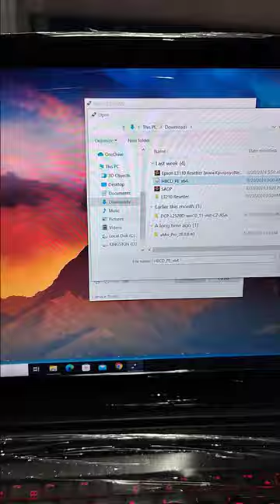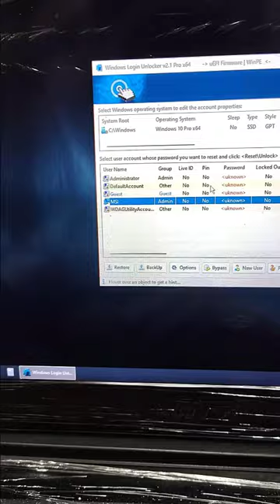windows password reset ||How to Reset Windows password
how to reset windows password
how to reset windows password without any software/ pendrive | laptop ka password reset Kaise kare
windows 10 password reset kaise kare
windows password reset
laptop password reset kaise kare
camputer password reset kaise kare
how to Password reset any pc and camputer
how to windows password reset without any software and pendrive
windows password forgot
laptop ka password kaise hataye
laptop ka password kaise tode
laptop ka password bhul gya
how to reset windows password with usb

how to reset windows password if you forgot it

how to reset windows password from lock screen

how to reset windows password from command prompt

how to reset windows password without reset disk

how to reset windows password windows 7

how to reset windows password from login screen

how to reset windows password on hp laptop

how to reset windows password as administrator

how to reset windows account password

how to reset windows administrator password in 7

how to reset microsoft account password

how to reset microsoft account password without phone number

how to change windows admin password

how to reset microsoft authenticator password

how to reset microsoft admin password

how to reset microsoft account password on xbox

how to reset microsoft azure password

how to reset admin password in windows 10

how to reset admin password windows 11

how to reset local admin password windows 10

how to reset admin password in cmd windows 10

how to reset a windows password

how to reset a windows laptop without password

how to reset a windows password without logging in

how to reset a password on windows 7

how to reset a windows 7 computer without password

how to reset windows password by cmd

how to reset windows bios password

how to reset password windows bitlocker

how to change windows password before logging in

how to reset windows password with bootable usb

how to reset windows password from boot menu

how to reset microsoft business password

how to reset windows password using hiren boot cd

how to reset windows password with hiren's boot cd
how to reset windows 10 password from bios

how to reset windows password on bitlocker encrypted drive

how to reset windows 10 password from boot menu

how to reset bios password windows 11

how to reset windows password command prompt

how to reset windows computer password

how to change windows password ctrl alt del

how to reset windows 10 password cmd

how to reset windows 11 password cmd
how to reset windows password with chntpw
how to reset windows 7 password cmd

how to reset computer without password windows 7

how to reset windows 10 password using cmd

how to reset windows 10 administrator password using command prompt
how to reset windows server administrator password using command prompt

how to reset a windows computer without password

how to reset windows 10 password without logging in cmd

how to reset password in windows 11 using cmd

how to reset computer password windows 10

how to reset windows 11 password without logging in cmd
how to reset windows password using cmd
how to reset windows password dell
how to reset windows desktop password
how to reset windows domain password
how to reset windows password with disk
how to change windows domain password from command line
how to change windows domain password on mac

how to reset windows password without losing data

how to change windows password remote desktop

how to change windows password expiration date

how to reset windows 8 password without disk

how to factory reset dell laptop without password windows 11

how to reset windows 10 password without losing data

how to reset dell laptop without password windows 7

how to reset password in windows 10 without flash drive

how to factory reset dell laptop without password windows 10

how to create password reset disk windows 10

how to create a password reset disk windows 7

how to reset windows ec2 password

how to reset windows embedded password

how to change windows password expired

how to reset windows 10 password easily 100 working

how to reset windows 8 password easy way

how to reset microsoft exchange password

how to reset microsoft edge password

how to reset microsoft exchange password on iphone

how to reset microsoft excel password

how to reset expired password in windows 10

how to reset windows 7 enterprise without password

how to reset ec2 windows password

how to factory reset windows 7 enterprise without password

how to reset windows live email password

how to reset windows 10 password using ease of access

how to reset windows 10 password utilman.exe

how to factory reset hp elitebook without password windows 10

how to factory reset evoo laptop without password windows 10